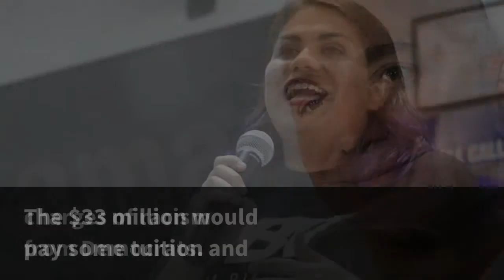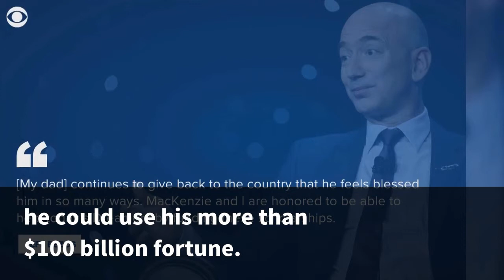After Trump's "Shithole" Comment, Amazon CEO Donates $33 Million To DACA Students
Amazon CEO Jeff Bezos  announced Friday that he would give $33 million  in scholarship money to undocumented students  who are in the US under Deferred Action for Childhood  Arrivals, or DACA, the policy at the center of  a roiling immigration battle between the Trump  administration and Democrats.
The donation comes just  a day after President Donald Trump rejected a  bipartisan immigration deal - one that would have  preserved DACA, allowing hundreds of  thousands of "DREAMers" brought illegally to  the United States as children to remain in  the country safely.
At the meeting to discuss  the policy Thursday, Trump's vulgar remarks about  the "shithole" countries from which immigrants come  to the United States drew charges of racism  from Democrats.
The $33 million would  pay some tuition and other expenses for 1,000  DACA students through a scholarship nonprofit,  TheDream.
In June of 2017, he solicited  ideas on Twitter for how he could use his more than  $100 billion fortune.
In tweets,  Trump has accused Amazon of bilking the post office, "not paying Internet  taxes," and "hurting tax paying retailers," and  has repeatedly called the Post "fake news." After  Trump accused Bezos of buying the Washington  Post "for purposes of keeping taxes down at his  no profit company," Bezos responded by offering to  send Trump into space.